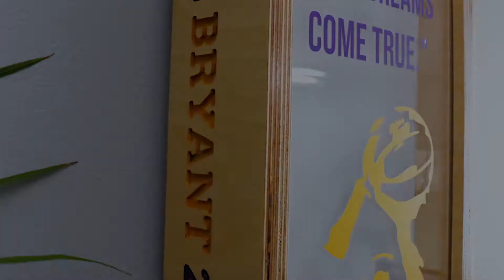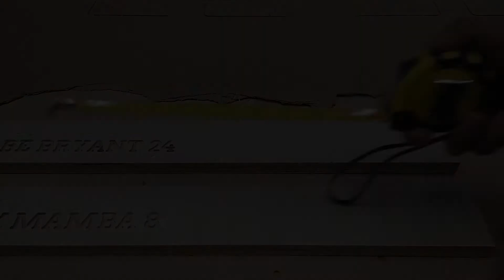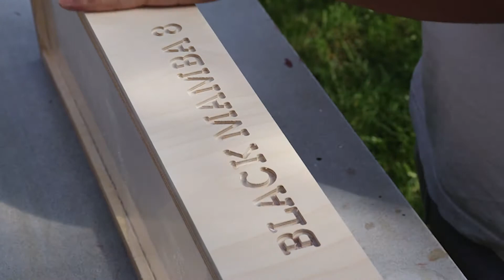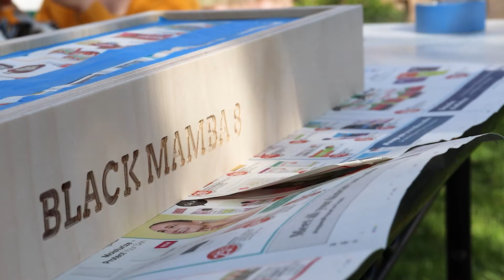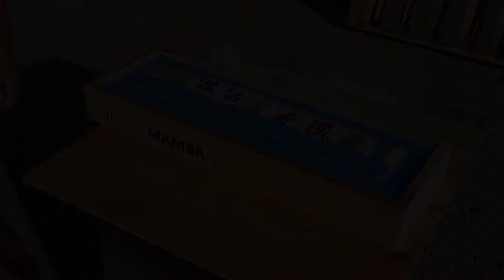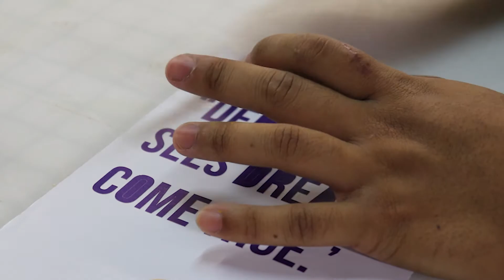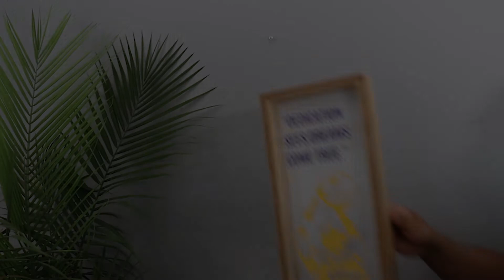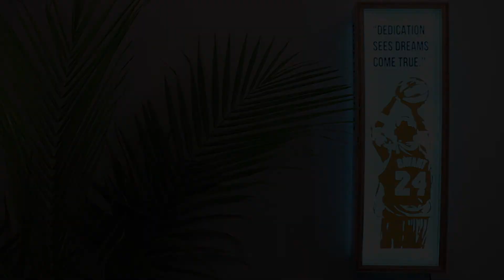Kobe Bryant Tribute (LED Sign)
Today is Kobe's Birthday and I want to dedicate this video to him. This project has been in the works on and off for the past couple of months and I'm glad that I was able to finish it today. I hope you guys enjoy. Take care and love the people close to you.

Check out my Instagram where I definitely post every hour and not once a month!

MUSIC

Autumn Nights by R.E.G!

CC